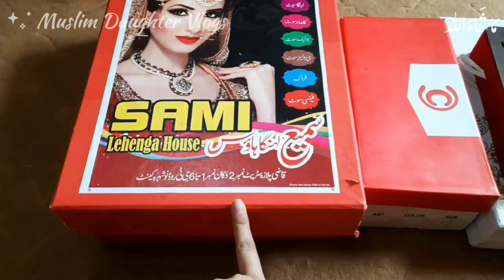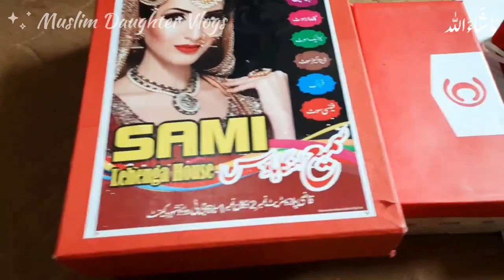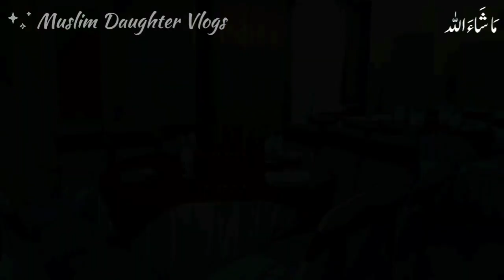Barat Day🥰: Meri Barat Ka Lehenga Or Gold Jewelry😍 | Barat Function | Big Day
Hii, Lovely Viewers..
    To Aaj hai g barat day or mein aapko apni baraat ke din ka dress aur sone ki zevar(Gold Jewelry) dikhane ja rahi hoon. Meri baraat ka dress ek khwaab sa hai, aur main boht excited hoon ke mujy aapko apna lehenga dikhane ka mauka mil raha hai.

Dress ki baat karte hain, to maine apne liye kuch khaas taiyaar karwaya hai jo meri shadi ke din ko aur bhi yaadgar banayega. Dress ka color, design, aur detailing sab kuch dilchasp hai, aur main ummeed karti hoon ki aapko bhi pasand aayega.

Isi ke saath, Aj k best barat vlog mn aapko dikhane ja rahi hoon meri sone ki zevarat. Gold jewelry, jaise ke haatho ki kangans, maang tikka, Jhumer, aur ear rings, sab kuch bahut hi khoobsurat hai. Har ek piece apne andaaz mein chamakdaar hai aur muj per aur b zada khubsurat lagta hai.

Is k elawa many Marriage Haul ki video b share ki hai or barat entry with Brothers ki video b share ki hai.

Mujhe umeed hai ki aapko ye video pasand aayega aur aap mere saath is khushi ke palon mein shamil honge.
Shukriya! Allah Hafiz.